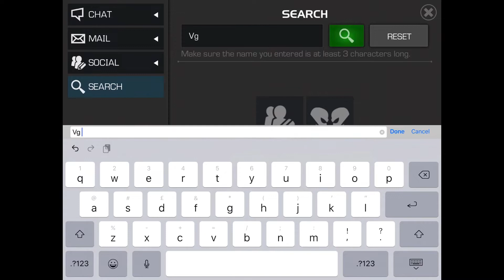EASY DUEL TARGET FOR PLATINUM JONES DISILLUSIONED LOCKER| MARVEL CONTEST OF CHAMPIONS (MCOC)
Hey guys SUPER VEGETA here bringing you an EASY DUEL TARGET for today's PLATINUM JONES DISILLUSIONED LOCKER in MARVEL CONTEST OF CHAMPIONS (MCOC) If you find this video helpful please smash that like button hit that subscribe button and share this with your alliance

previous days videos

crystal openings